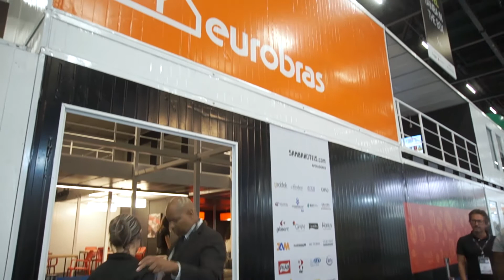Carlos Arasanz entrevista Sirha 2018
Entrevista Sr. Carlos Arasanz na feira Sirha 2018.
Hotel em Módulos Eurobras